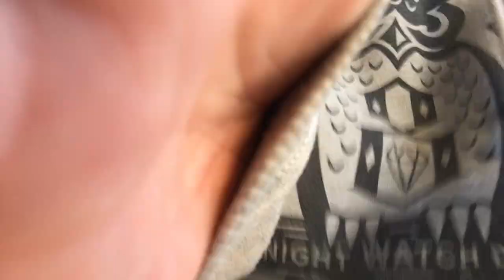Pennywise Aventures part 2￼